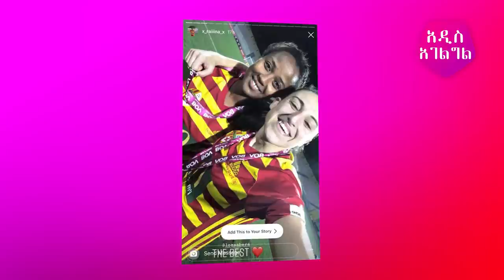ኮከቧ ተዳረች - ከከንባታ እስከ አዉሮፓ አስደናቂዉ የ ሎዛ አበራ ህይወት | ETHIOPIA